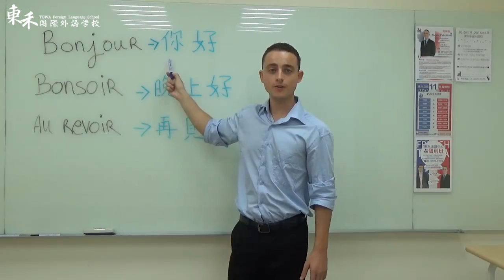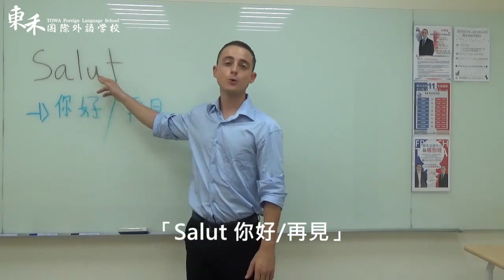【東禾法語】如何用法語打招呼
東禾日本留學一對一LINE：@dnn4547b